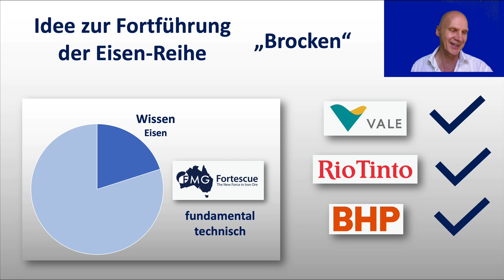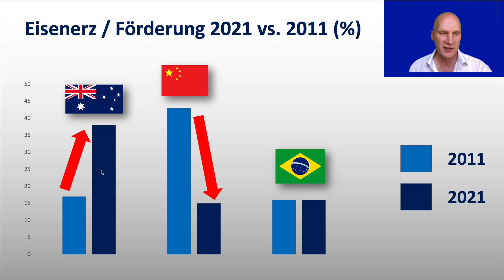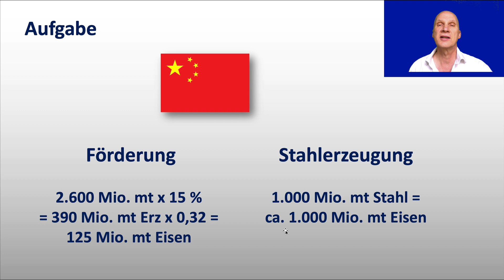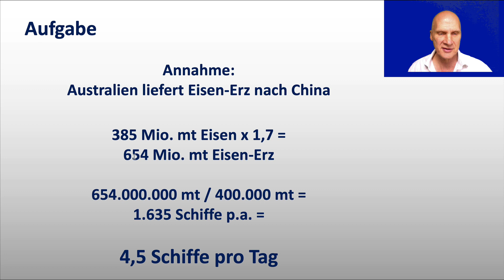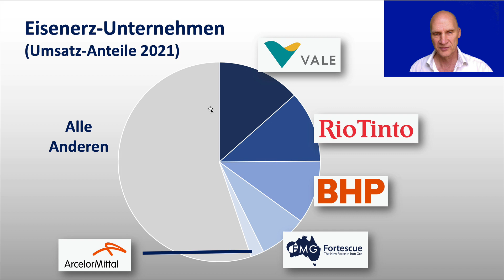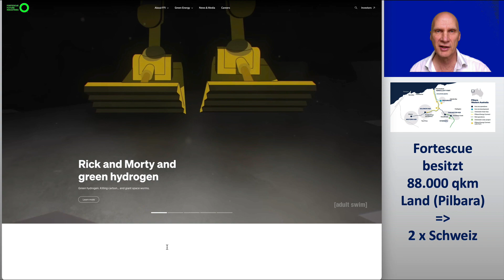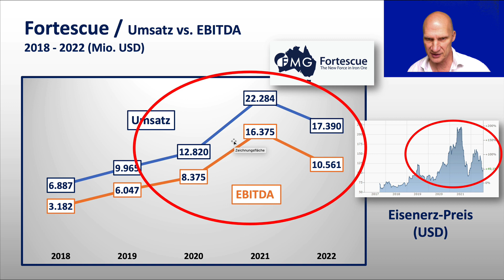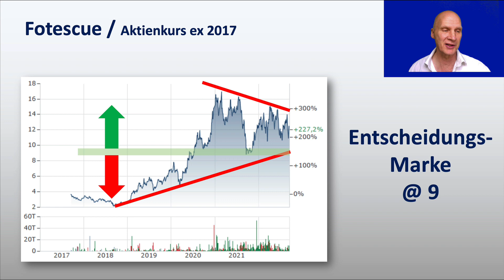Fortescue + Wissen Eisen (Rohstoffe) / + fundamental + technisch / Vale BHP Rio Tinto Arcelor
Fortescue Metal Group (Australien) ist der viertgrößte Eisenerzförderer der Welt. Er wird in diesem Film fundamental und charttechisch analysiert. Im Wissensteil geht es um Wissen zum Rohstoff Eisen. Zudem wird kalkuliert, wieviele Eisenerz-Schiffe täglich von Australien nach China fahren - eine typische Controlling-Aufgabe. Viel Spaß!